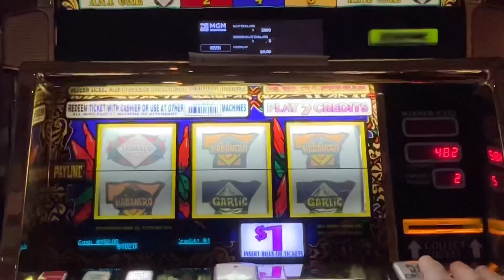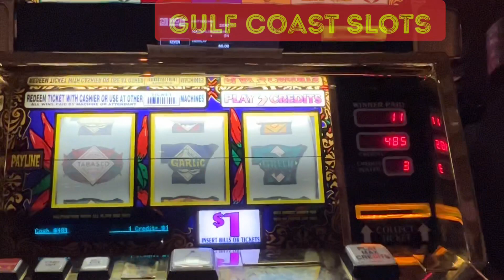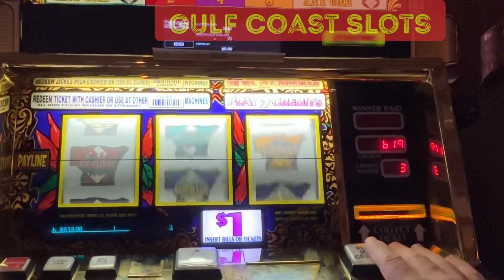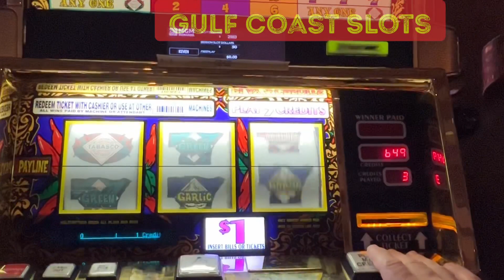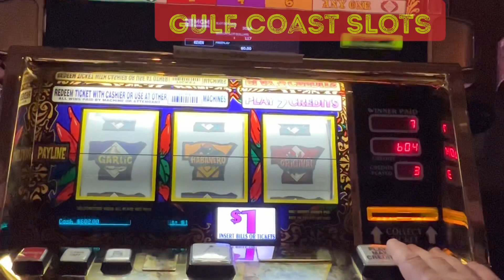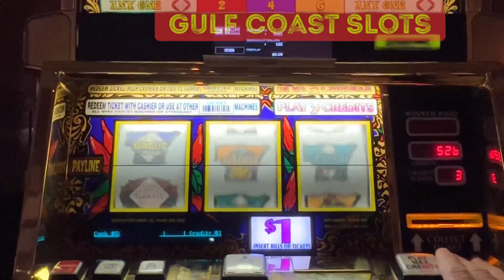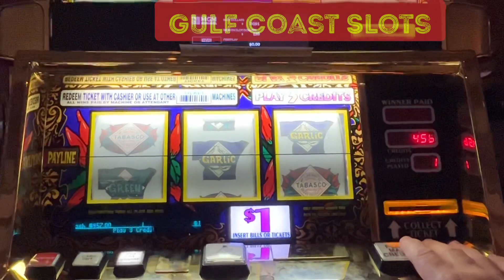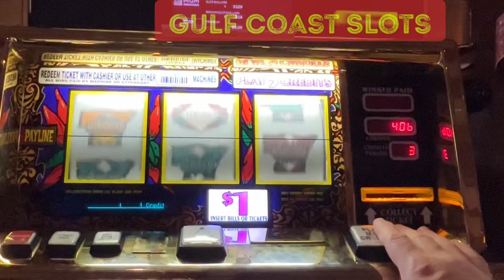Tabasco 3 Reel Old School Casino Favorite Slot